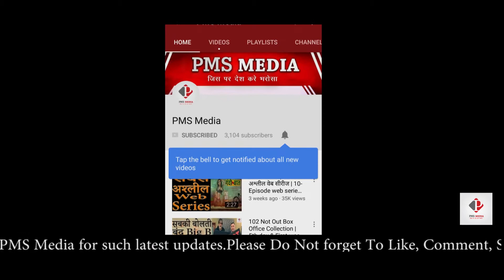Ranveer Singh & Deepika Padukone Getting Married On November | Marriage Date & location Confirmed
Ranveer Singh and Deepika Padukone are bound to get married on November. Marriage Date and location Confirmed, Every day some news comes out from both of them are in the headlines. But now the news, is coming up gives a convincing statement on what day both of them will get married.